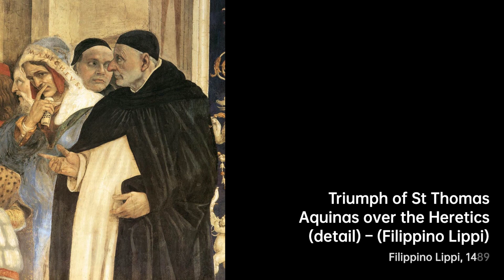Who is Filippino Lippi｜Artist Biography｜VISART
Filippino Lippi is an Italian painter who was born in Prato, Italy in 1457. He……

A biography of Filippino Lippi.